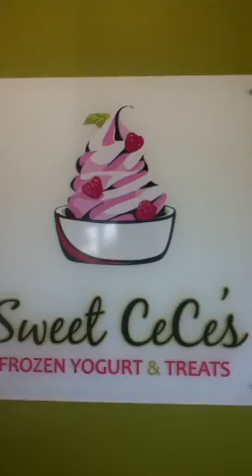intro to sweet cece's frozen yogurt & treats!!!!!!!!!